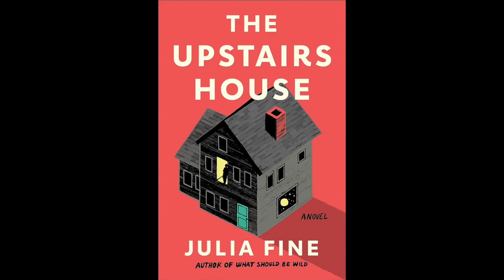Interview with Author Julia Fine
Kelley talks with author Julia Fine about her new novel Maddalena and the Dark.